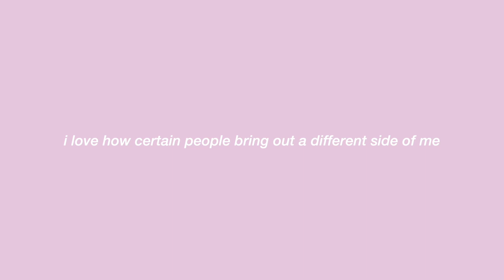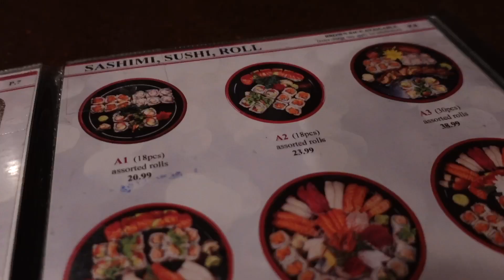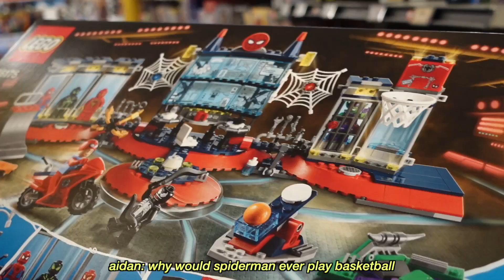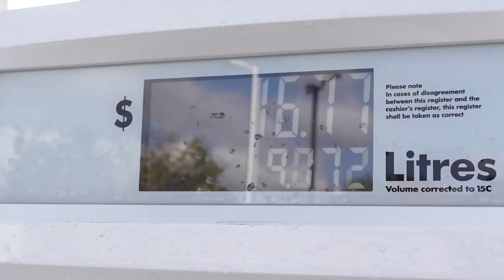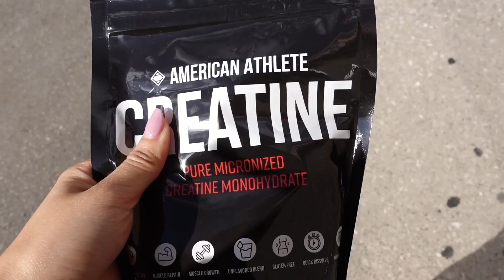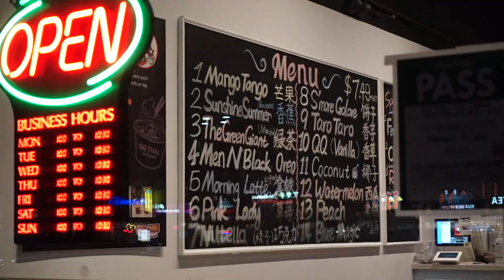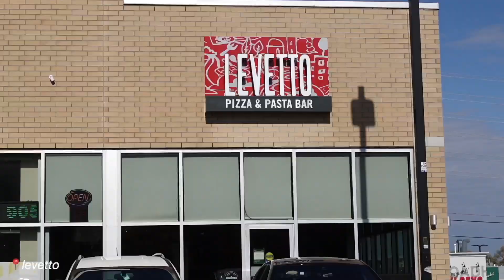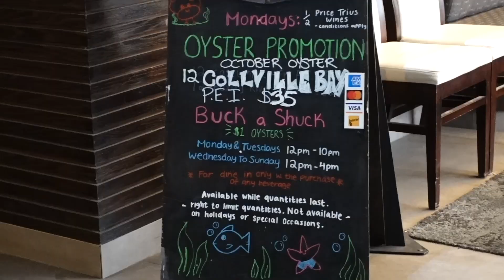life is going a little too well... *vlog*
Hello Everybody! This weekend was filled with lots of love and some of my favourite people. I got sushi with Aidan before he left for Paris on Friday. Spent some time working on myself and running errands, but still made time to spend all of Saturday night with some friends. Sunday, I saw one of my best friends and took some time to hang out with my parents. Making time for everyone I love.

I LOVE YOU ALL THANKS FOR MAKING THIS POSSIBLE. 💗✨🍾

~ Y'OUR SKINCARE (HEATHERMAK20 for $20 off your purchase)